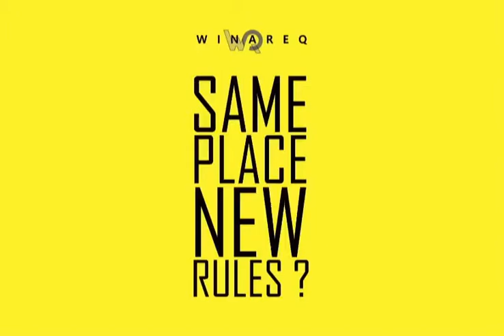UTEinforma | Novena edición WinAReQ UTE